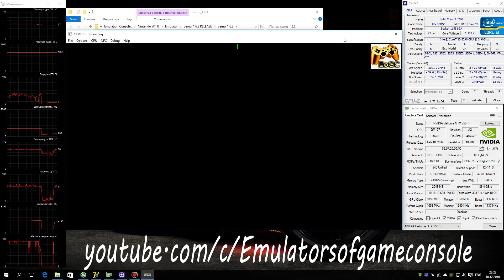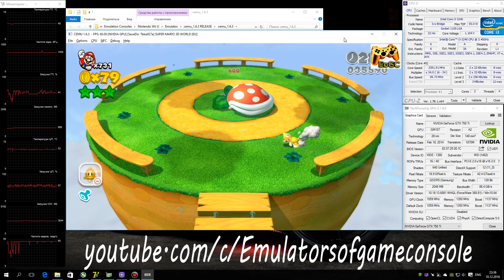CEMU 1.6.3 Wii U Emulator - Super Mario 3D World (2013). Ingame. Test #12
My Spec:
Отличный 3D платформер для Wii U.
Запускается и работает стабильно. Звук есть. Графика рендерится очень хорошо (не считая мелких артефактов). Производительность достаточно высокая, но при первом прохождении возможны фризы (это нормально, т.к. после кэширования все работает гладко)
Ждем обновлений :)